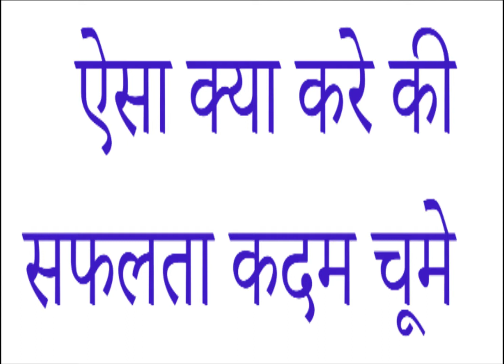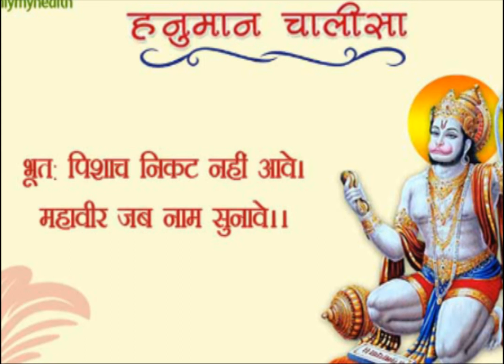"कन्या राशी " 2018 भाग्य उजवल के लिए और ग्रहों के अशुभ प्रभाव को दूर करने के लिए उपाय जाने